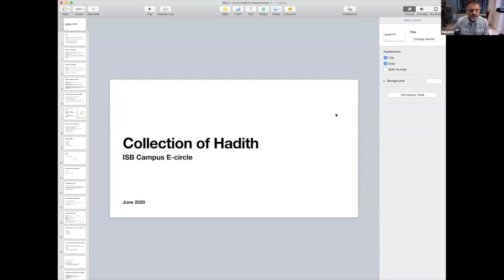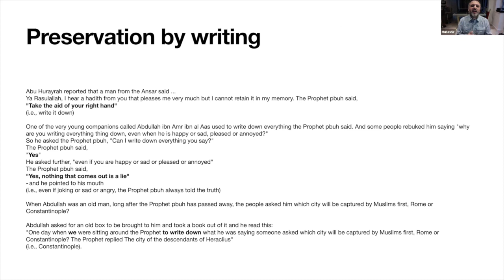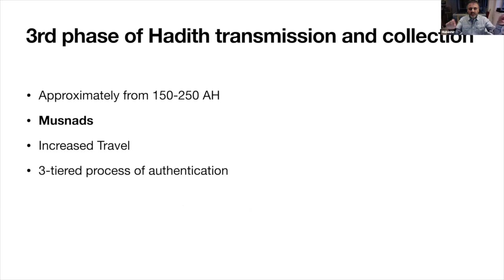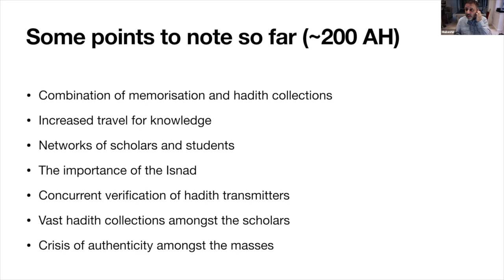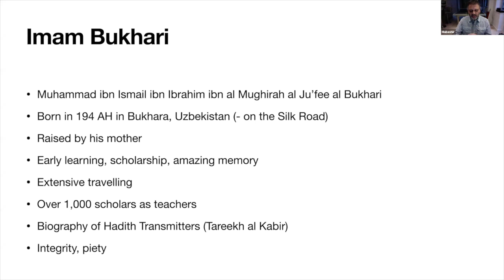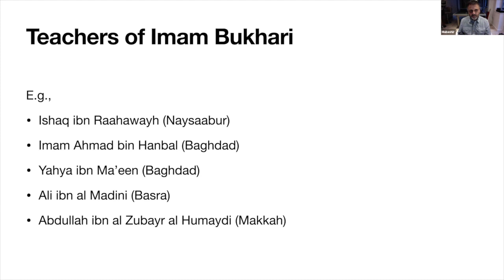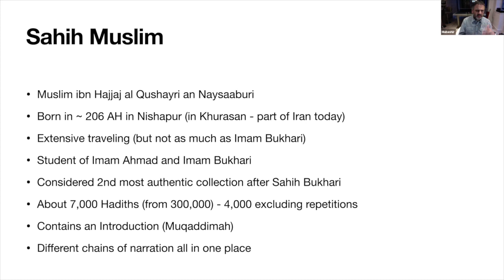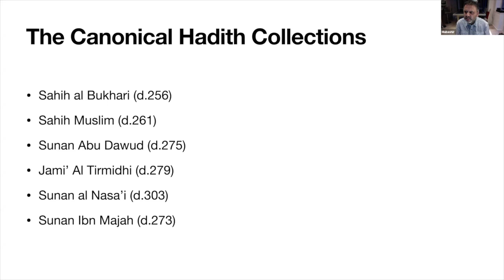Imam Bukhari & the Tradition of Tajdid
For weekly in-depth e-circles with modules covering Islam and contextual knowledge, sign up to our e-circles